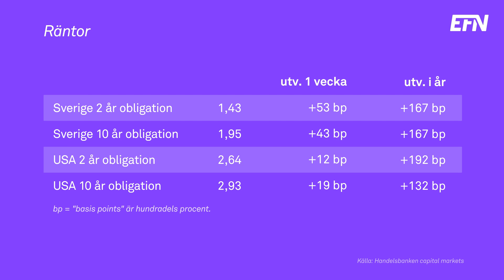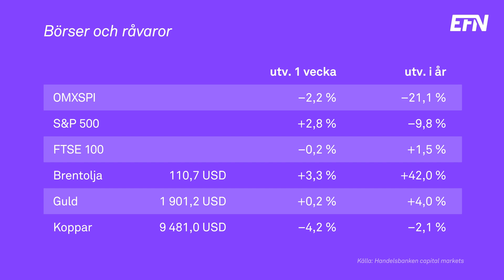Detta menade Powell med softish | Läget - en snabbkoll på marknaden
Den amerikanska centralbanken Federal Reserve höjde som väntat styrräntan med en halv procentenhet. Att chefen Jerome Powell signalerade att en ännu större höjning inte låg i korten framöver bidrog till att börserna steg.

Kommande vecka blir det fokus på svensk inflation menar Claes Måhlén, chefsstrateg på Handelsbanken. Om den kommer in högre än förväntat sätter det press på Riksbanken att agera.